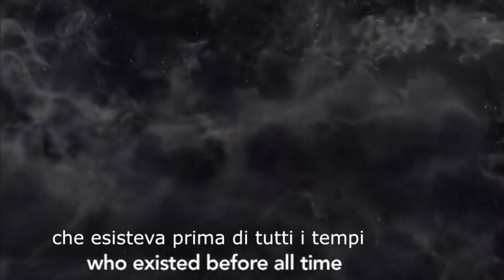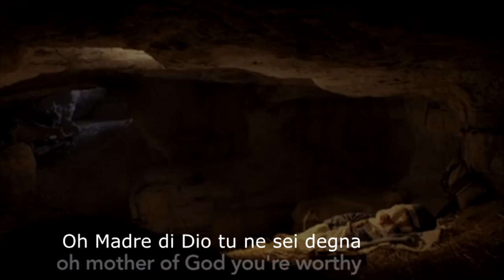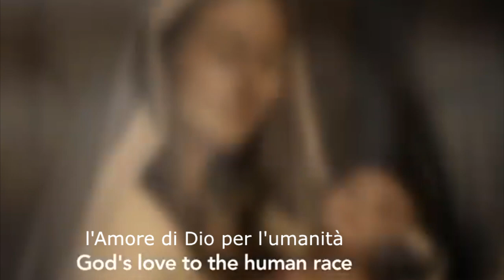Oh Maria, Madre di Dio - (Oh Mary, Mother of God) - Hymn (Italiano)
Dedichiamo questo meraviglioso Inno alla nostra Mamma del Cielo... la traduzione in italiano è stata realizzata da Preferiamo il Paradiso...